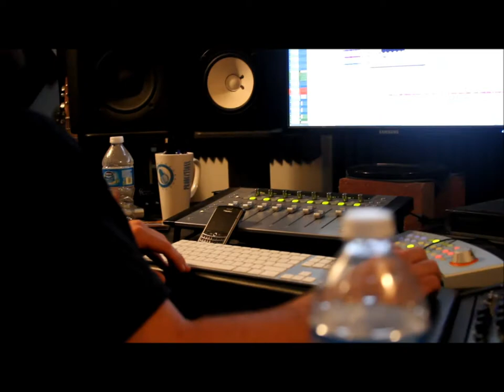Rello ft. King Louie - Deep Cruising (In Studio)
CreativeMindsNGoals Coming EARLY!!
Follow Rello @ChiKarmaDreams
Follow King Louie @1987RudeboiKing